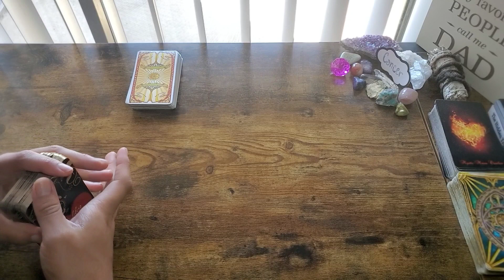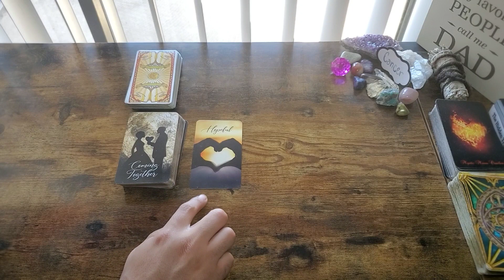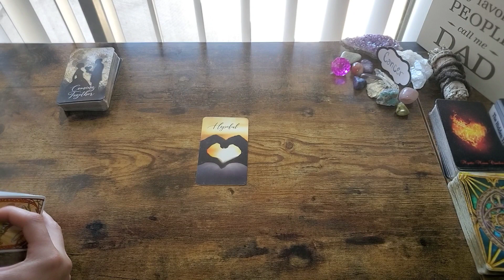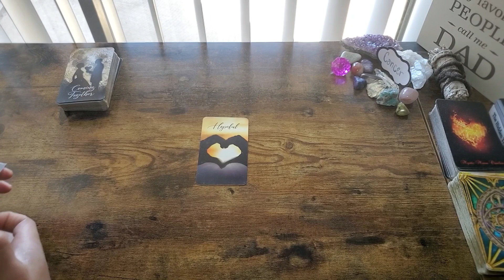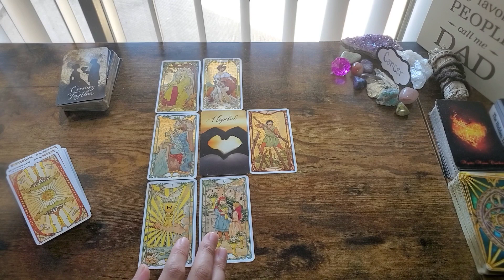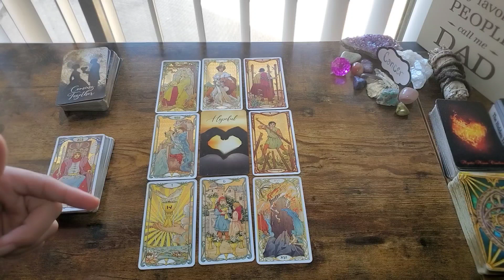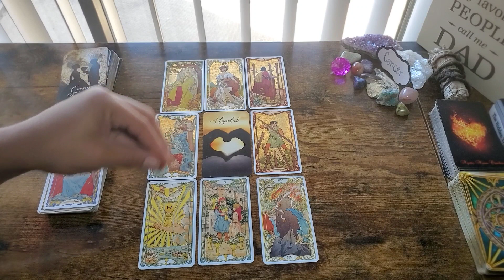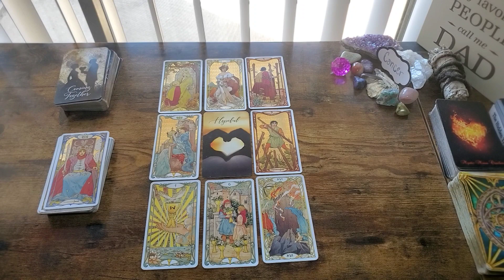Cancer - "This Is The Love THEY Said You Couldn't Have" - July 2022 Love Tarot Reading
OR
Cash-app: $LuminantLibra